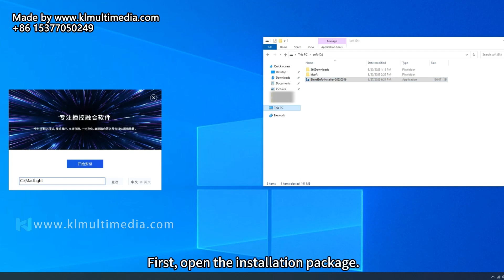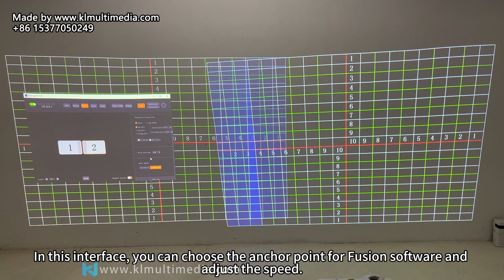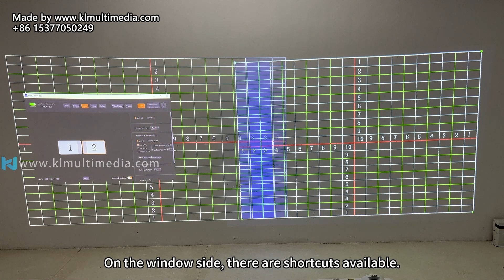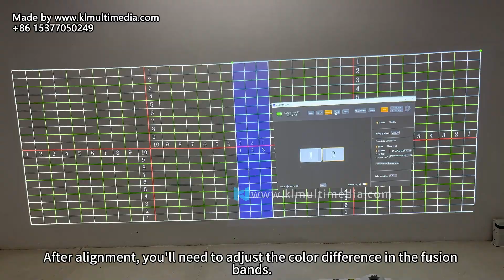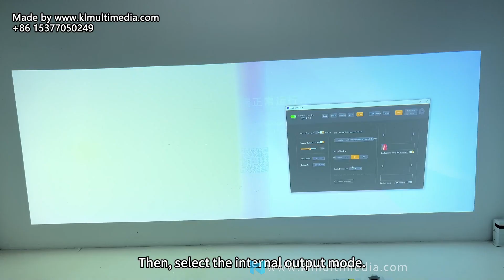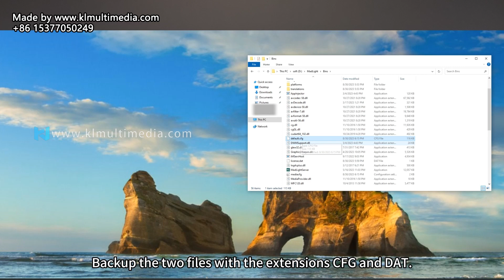Guide to Edge Blending Software for Projectors in Projection Mapping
In this video, we provide the ultimate guide to edge blending software for projectors in projection mapping. Learn how to set up projectors with edge blending software, a crucial component in creating seamless and immersive projection mapping displays. Whether you're a beginner or looking to enhance your skills, this tutorial will walk you through the process step by step. Watch now to master the art of projector edge blending for your next projection mapping project!